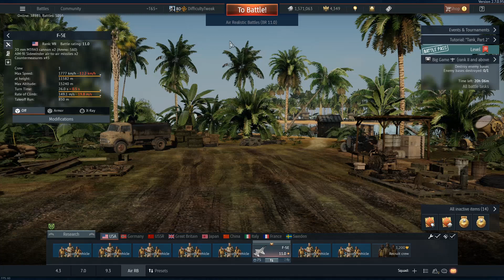[War Thunder] Ace Combat Music Mod Preview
This is from an early version of this mod, but is largely representative of the final product.